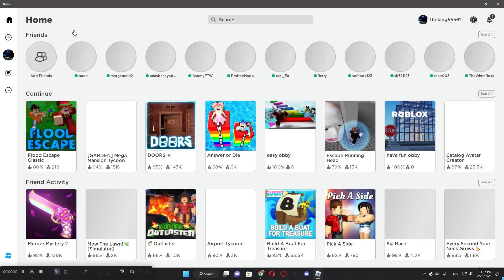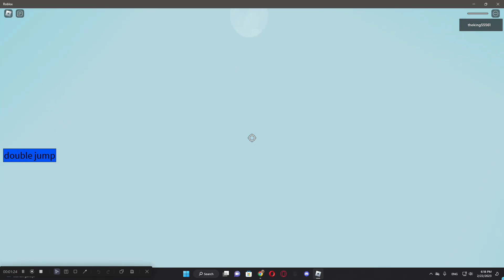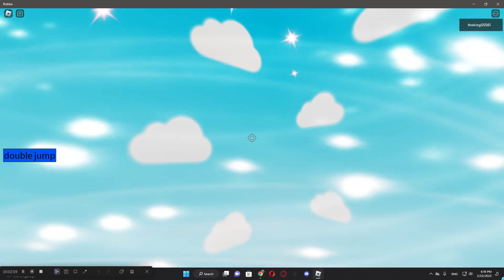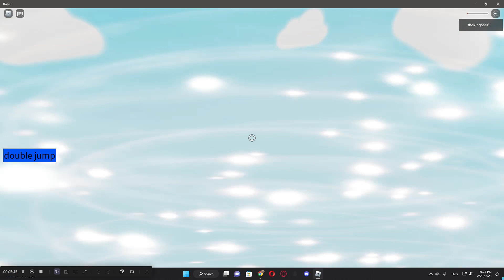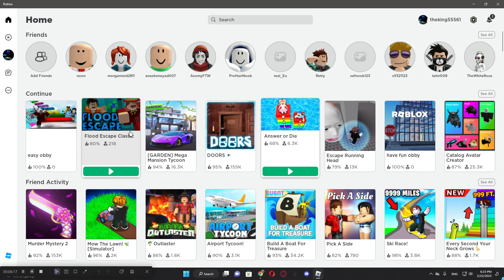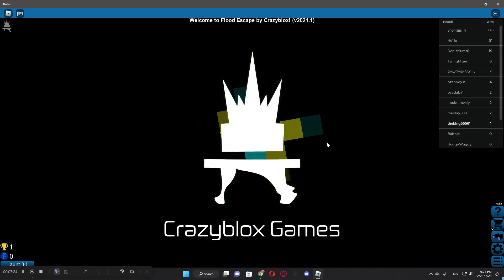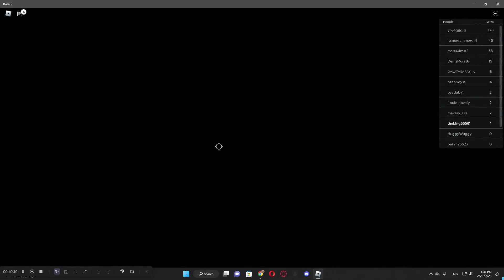fares plays roblox